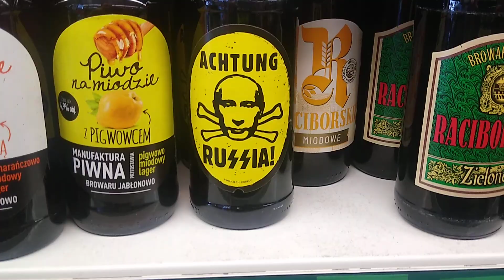Putin Chłodzi się w Lodówce czyli zimny Władek!!!!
poproszę zimnego Władka 2 razy!